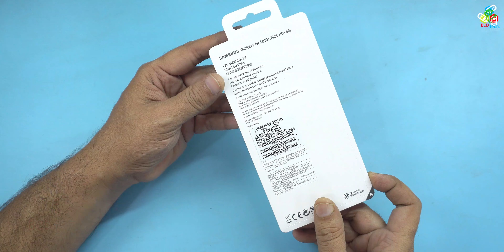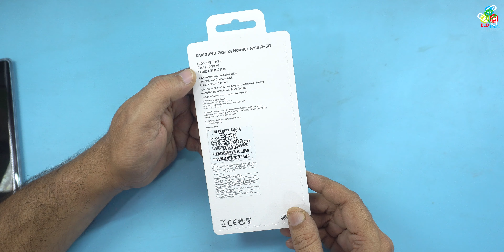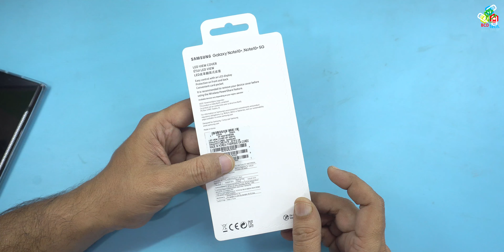Note 10 Plus LED Flip Case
Want to contribute:
Bitcoin: 1P1nwo51MDn8fPuBCkYU4v5XQRApq4ejY2

BCD Tech